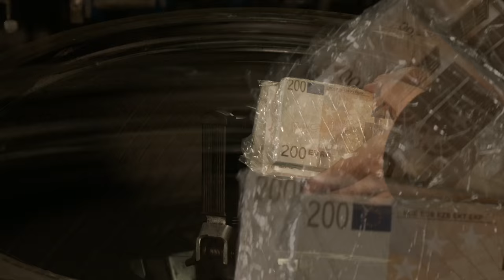Vincenzo Da Via Anfossi - Cars And Crime ft. Vacca OFFICIAL VIDEO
Vincenzo Da Via Anfossi
Cars And Crime Feat. Vacca (OFFICIAL VIDEO)

Da un'idea di Vincenzo De Cesare
Director: Amro Hilone El Rotail
Edit: Amro Hilone El Rotail
Runner: Gaetano Giustiniani